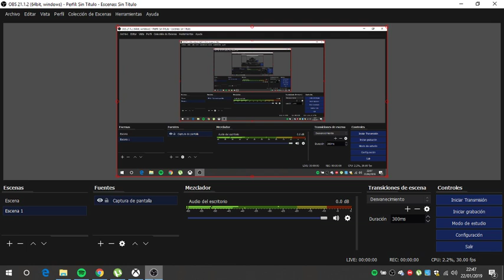Amistoso: PSG VS Unión Española